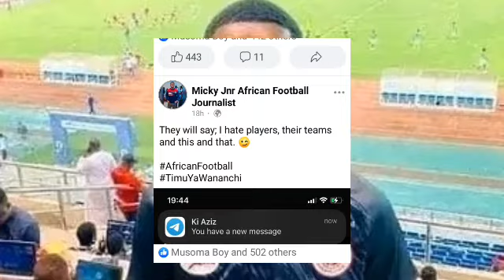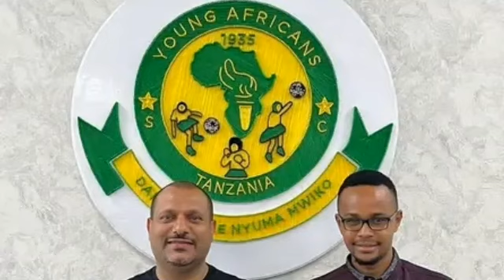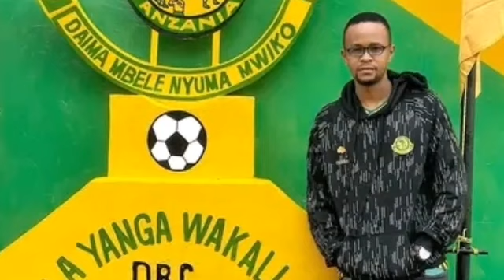LOOH! PRIVA , AMSHUKIA MWANDISHI ALIYEVUJISHA CHATI ZA Aziz KI | " Unajifanya Mjuaji | Aziz Apaniki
Credit.
Mpenja TV | HTM News | NYUNDO TV | Mavala Tv | Ayoma Media | Yanga TV | Wallenivo | Manara TV | SPOGA ONLINE | Azam TV | TV3 TANZANIA | Ahadi TV | Data Sports TV | Rich Sports

I Copyright Disclaimer under Section 107 of the Copyright Act 1976 allowance is made for " Fair Use" for purpose of Criticism, Commenting,News Reporting , Teaching, Scholarship and Research, Fair Use is a use permitted by Copyright statue that might otherwise be infringing ,Non Profit, Educational or Personal use Tips the balance of Fair use ALL RIGHT BELONG TO THEIR RESPECTIVE OWNER